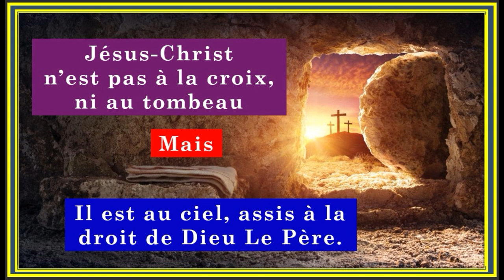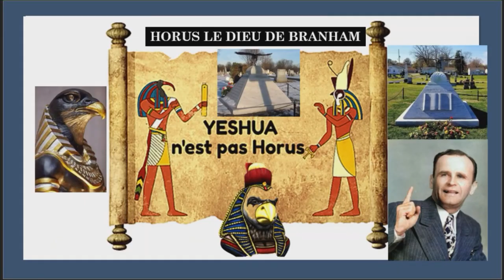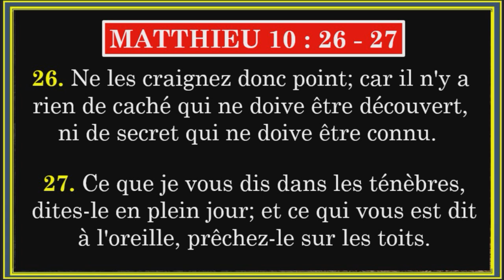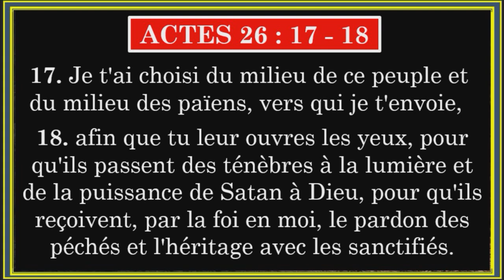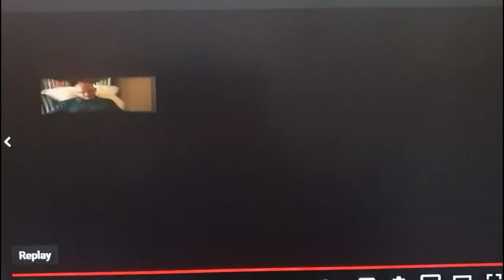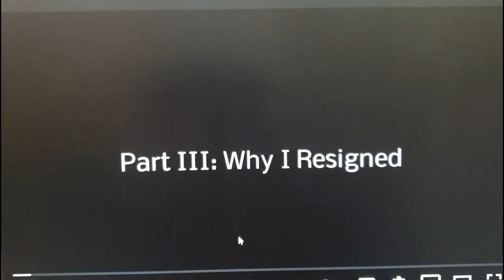TEMOIGNAGE - EX-PASTEUR BRANHAMISTE JEFF JENKENS 1/2 😮😮😮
TEMOIGNAGE - EX-PASTEUR BRANHAMISTE JEFF JENKENS, pasteur avec une carrière des 33 Ans et 1/2 comme Ministre de Dieu dans Le Branhamisme.

Ce dernier ayant découverts non seulement l'occultisme de William Marrion BRANHAM, mais aussi les mensonges et les plagiats que faisaient l'objet de ses messages dites "MESSAGE DU TEMPT DE LA FIN", Il a décidé aujourd'hui de briser le silence et de témoigner pour sauver le maximum des Âmes jusqu'à présent retenus captives dans ce secte.
Branham s'appropriait de messages des Anciens prédicateurs Baptistes et Pentecôtistes trouvaient dans des livres, les prêcher comme si s'étaient ses révélations à lui venant de Dieu.

Cette 5ème vidéo nous vient de notre bien-aimé Le Pasteur DANIEL K. Carnis, vous trouverez le lien de sa chaine You Tube ci-dessous, et je vous invite à cliquer dessus pour voir en avance toutes ses vidéos de témoignage et de vous abonner à sa chaine pour l'accompagner à cet œuvre de Dieu svp.

Matthieu 10
Merci